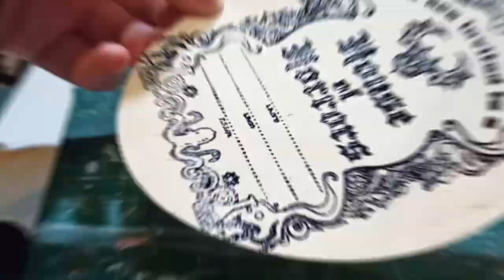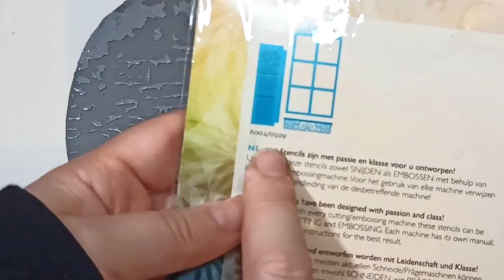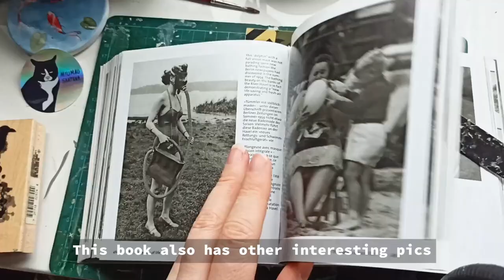🎃 How to Make a Halloween Tag Flipbook 🎃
In this video, I'll show you how to create a spooky collage Halloween tag flip book with 6 unique, hauntingly decorated tags, to have as a it's own flipbook or pick up some ideas for Halloween journal ideas! Each tag is layered with stamping, creepy magazine cutouts, and eerie designs from the Tim Holtz Halloween sticker book. This DIY flip book is perfect for adding Halloween vibes to your junk journals, scrapbooks, art journaling or even as seasonal decor. No home printing or Ai images needed. Follow along to learn each step and add a spooky touch to your own papercraft projects!

00:00 base of the flipbook
01:13 tag no.1
03:00 tag no.2
05:09: tag no.3
06:20 tag no.4
07:05 tag no.5
08:41 tag no. 6
11:08 flipthrough